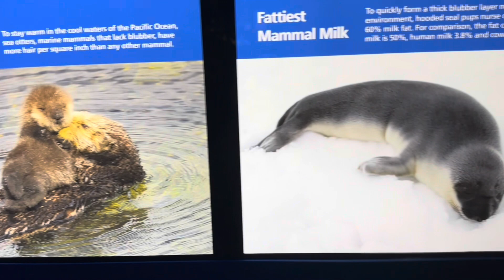Aquarium | Part 2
Hello Lovelies,

       This is part 2 of the Aquarium in Virginia it is the sharks and jellyfish portion and Sea turtles! Bryan Lovvves Sea Turtles! I hope you enjoy this portion its the final video other than this weeks vlog of Vacation!

THANK YOU @Sea of Arts Studio @MARNISENICOLEARTDIARIES
CLAUDIA ,

ALL THE LOVE - Zaiya Fine Art